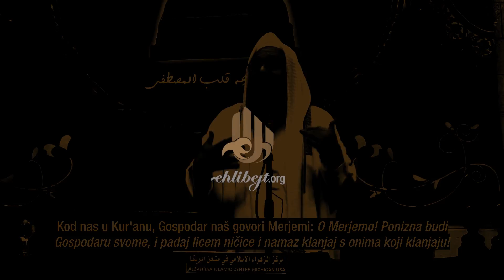Bezgrješni (šejh Tariq Yusuf) | المعصومون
Bezgrješni (šejh Tariq Yusuf)
المعصومون | الشيخ طارق يوسف